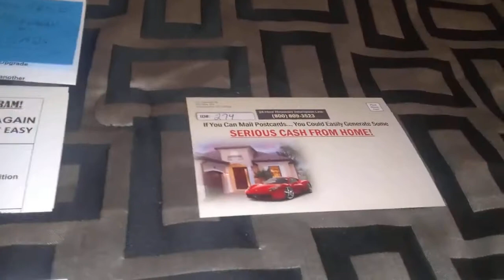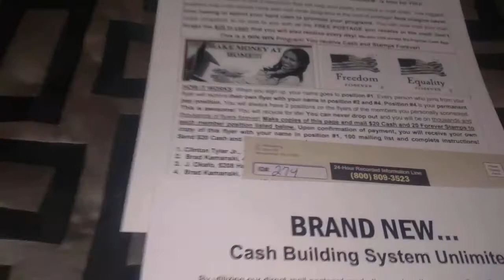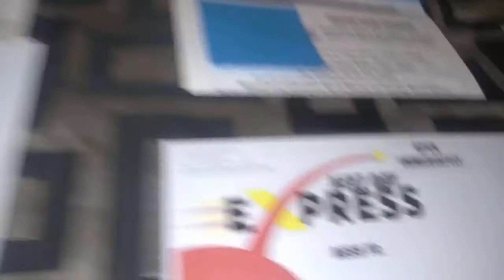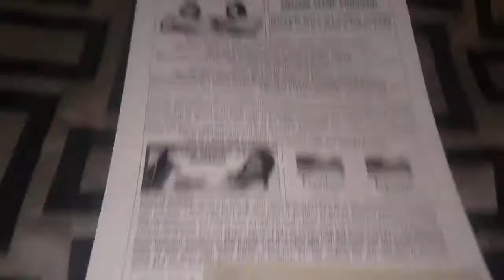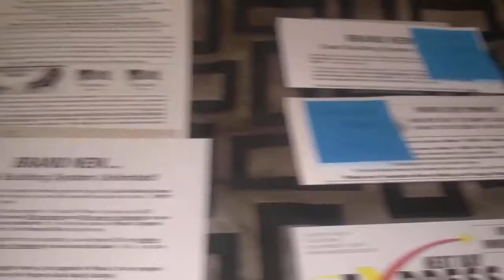CASH BUILDING SYSTEM UNLIMITED - WANT TO RECEIVE FREE STAMPS??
ID# 274
Want the chance to earn 200 free Postcards and 200 Free Leads with every new member you personally signup? How about earning free stamps as well? This opportunity can bring you all of the above...To join online visit